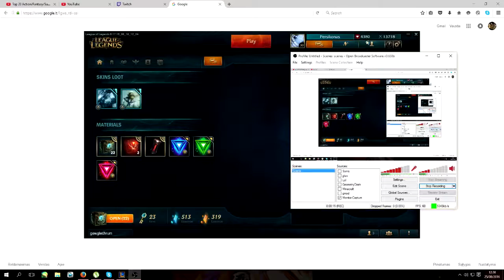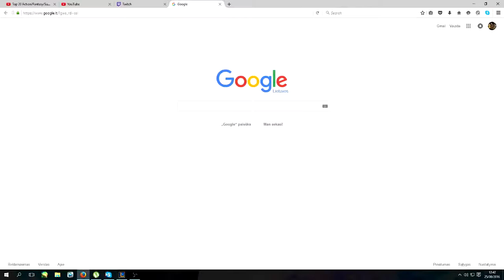Lol case opening ir vel???